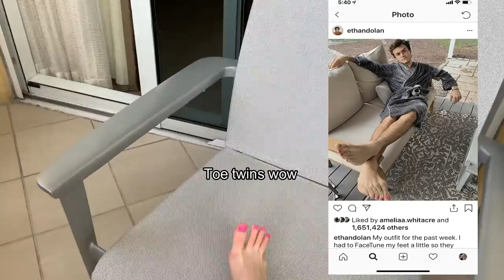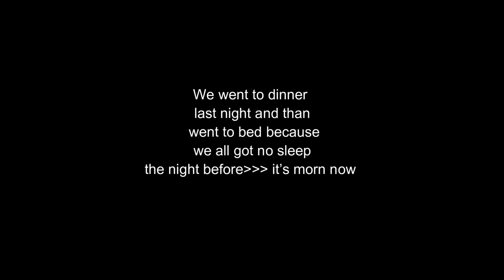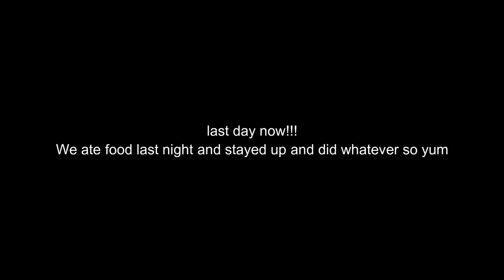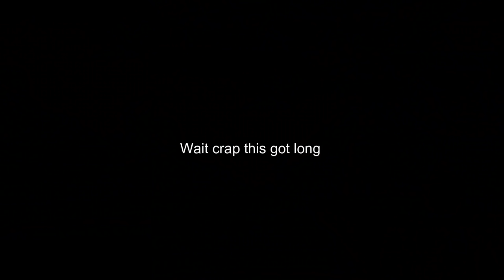NOT YOUR AVERAGE BEACH TRIP- Miami Vlog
Thanks for viewing this video! I'm a vlogger and my names Gabby Monaco LOL- check my channel if you haven't and if you like it than help me out and subscribe:))) I have some interesting videos coming soon so stay tuned. Bye now.

Music and Photo Credits:
Bee photo- FreeStockPhotos.biz
Whip My Hair- willow
Aloha - Møme (feat. Merryn Jeann)
I love it- Icona Pop (feat. Charlii XCX)
Kung Fu Fighting- Carl Douglas- The Soul of the Kung Fu Fighter